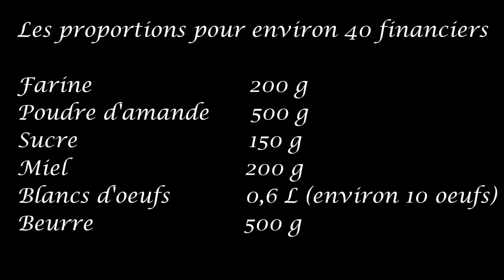financier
~~~Les proportions~~~

Poudre d'amande      500 g
Sucre                           150 g
Miel                              200 g
Blancs d'oeufs           0,6 L (environ 10 oeufs)